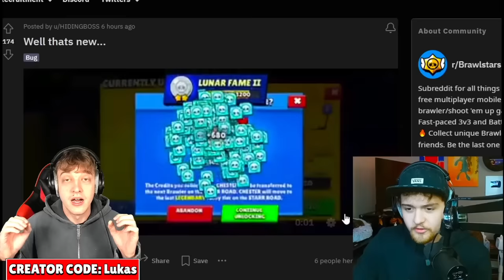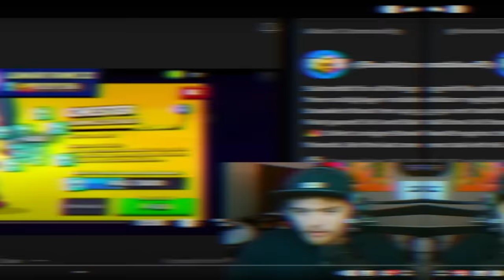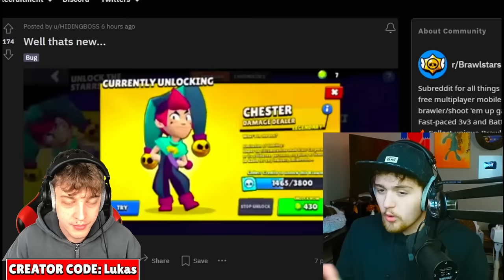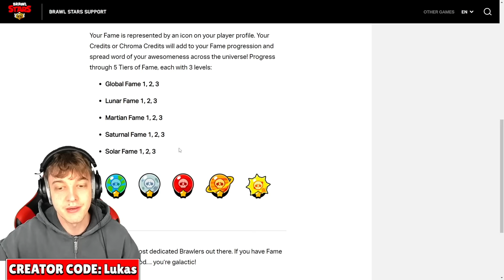WARNUNG! Dieser UNENDLICH CREDITS GLITCH lässt deinen Account BANNEN! + ENTSCHÄDIGUNGS GESCHENK! 😍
In diesem Video zeige ich einen Unendlich Credits Glitch, den niemand nachmachen sollte und ein Gratis Entschädigungs Geschenk in Brawl Stars!